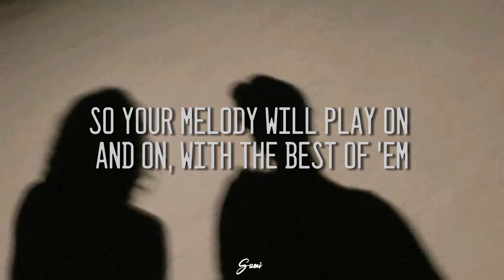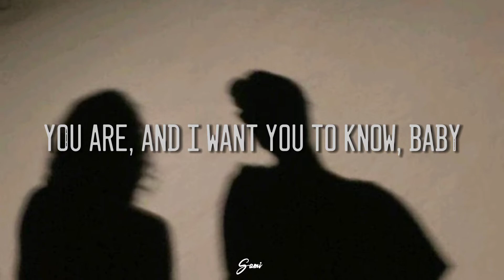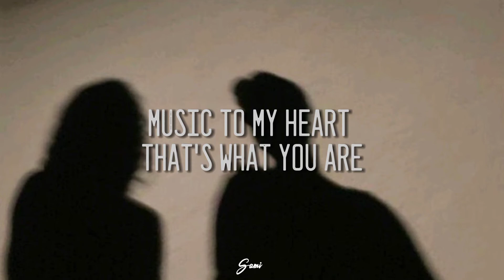Love You Like a Love Song - Selena Gomez & The Scene ( Lyrics )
Take a walk down memory lane today with some of Selena Gomez's biggest videos on the SELENA GOMEZ COMPLETE playlist!